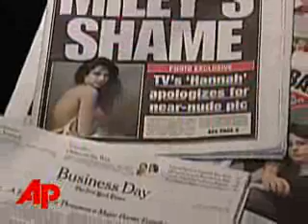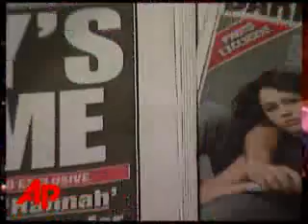ShowBiz Minute: Cyrus, Oteri, Coldplay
Miley Cyrus embarrassed by suggestive photo, Cheri Oteri's father murdered, Coldplay offers free music to fans. (April 28)